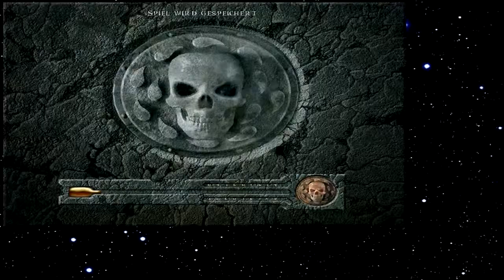Let's Play Baldur's Gate 108 - Unseren Sieg geniessen (Deutsch)